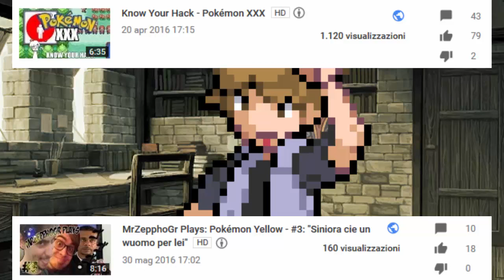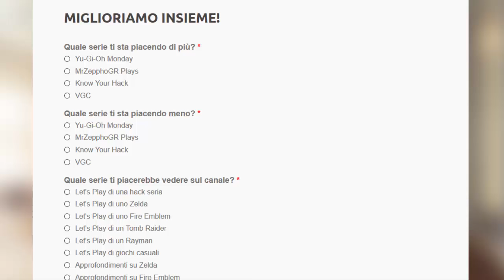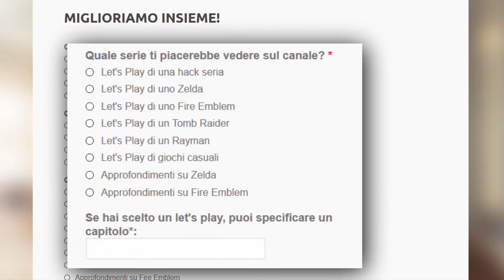WE WANT YOU! - Aggiornamento Canale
Grazie :v